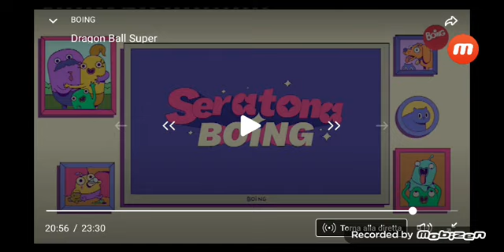Craig diventa il mago Corvonero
Guardi sul Boing tv di Harry Potter.